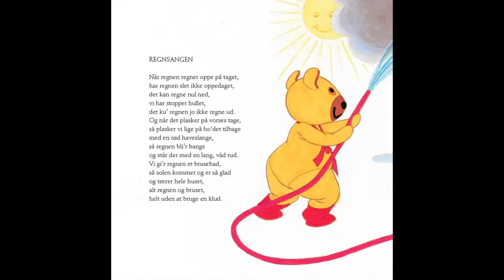Bamses Billedbog - Regnsangen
Når regnen regner oppe på taget,
har regnen slet ikke oppedaget,
det kan regne nul ned,
vi har stoppet hullet,
det ku' regnen jo ikke regne ud.

Og når det plasker på vorses tage,
så plasker vi lige på ho'det tilbage,
med en rød haveslange,
så regnen bli'r bange
og står der med en lang, våd tud.

Vi gi'r regnen et brusebad,
så solen kommer og er så glad
og tørrer hele huset,
fra alt regnen og bruset,
helt uden at bruge en klud.

Aske Bentzon, 1986.